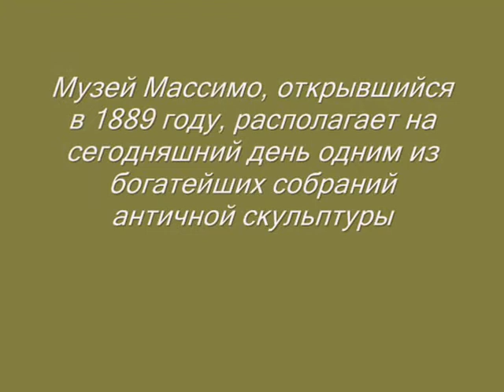Италия Рим.Музей Массимо. Часть 4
Массимо, Палаццо Массимо-алле-Терме — «Палаццо Массимо возле Терм». Дворец расположен в центре Рима, возле Терм Диоклетиана, в непосредственной близости к вокзалу Термини на Пьяцца-деи-Чинквеченто.Был построен в XIX веке по проекту Камилло Пиструччи. Элегантный и просторный дворец изначально принадлежал знатному итальянскому семейству Массимо. В 1981 году палаццо выкупили городские власти Рима, где и открылся в 1990-х годах музей. Экспонирует коллекции археологических находок, найденных на территории Рима. В его экспозиции представлены скульптуры разных эпох, коллекции монет и ювелирных украшений, а также фрески, лепнина, мозаика и другие предметы древнеримского искусства.
Собор св.Петра (Basilica di San Pietro) и большая площадь, окруженная колоннами — религиозный центр Ватикана (Stato della Città del Vaticano). Ажурный кафедральный собор был построен в 17 веке гениями  Возрождения и барокко: Бернини (Giovanni Lorenzo Bernini), Микеланджело (Michelangelo Buonarroti), Браманте (Donato Bramante), Рафаэлем (Raffaello Santi)